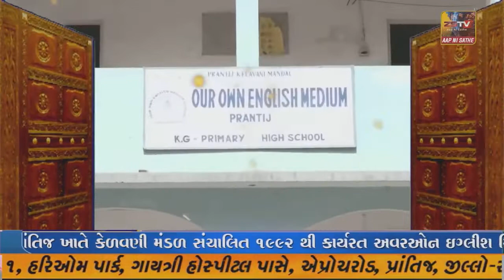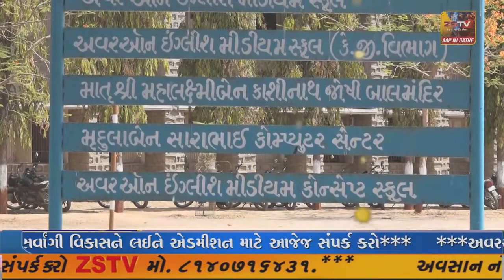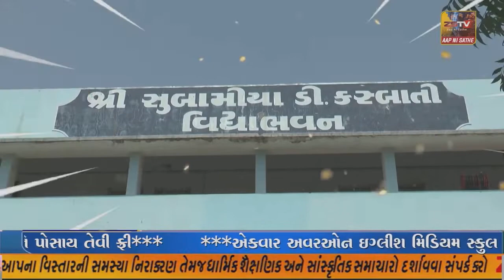ધ્રાંગધ્રાના દુદાપુર ગામે બાળક બોરવેલમાં ફસાયુ તંત્ર સહીત આર્મી પોલીસનુ સફળ રેસક્યુ